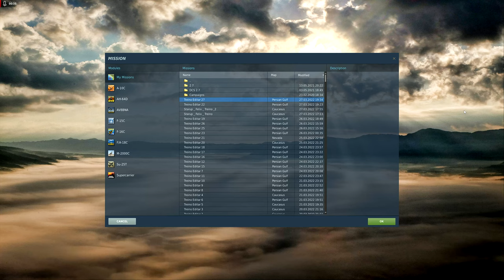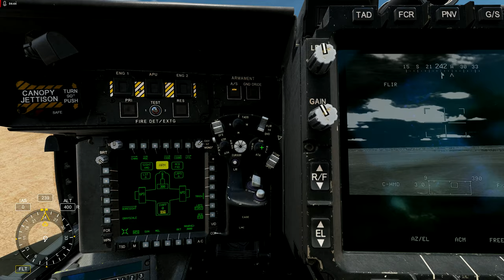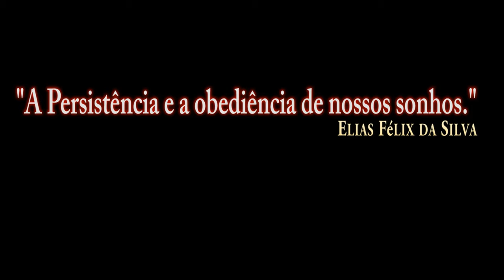DCS World:AH-64D | Teste Canhão Automático M230/PT-BR_VÍDEO 1794